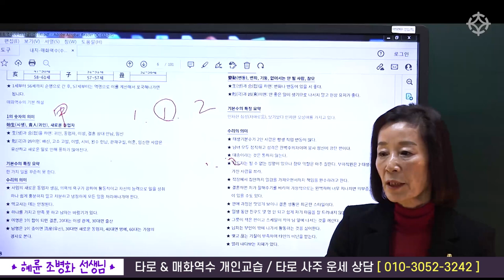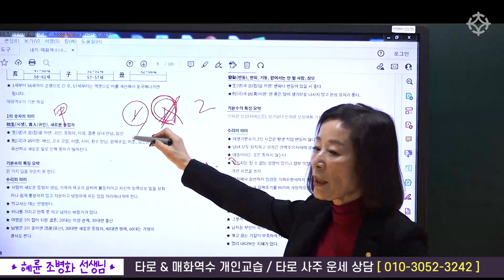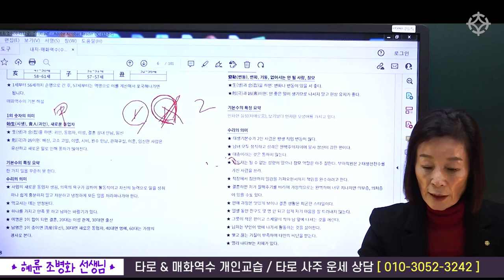매화역수 1의 성격 : 한 가지 일을 꾸준히 못하는 사람 - 혜륜 조병화 선생님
[ 철학관 창업반 ] 수강생 모집 중
2023년 1월 개강(3개월 집중 과정)

1) 매주 화요일 강의 (1월 10일 개강)
1시-3시 배창희 선생님 '사주실전 상담기법' 3개월(40만원)
3시-5시 배창희 선생님 '일주론과 월주 해설' 3개월(40만원)
5시-7시 장호철 선생님 '왕초보 사주명리 배우기' 3개월(40만원)
7시-9시 장호철 선생님 '주역점과 주역타로 배우기' 3개월(40만원)

2) 매주 금요일 강의 (1월 13일 개강)
1시-3시 박창원 선생님 '구성학 배우기' 3개월(40만원)
3시-5시 박창원 선생님 '명리사주풀기 실습반' 3개월(40만원)
5시-7시 조병화 선생님 '정통 마르세유타로' 3개월(40만원)
7시-9시 조병화 선생님 '12수리궁 매화역수' 3개월(40만원)

3) 매주 토요일 강의(1월 14일 개강)
1시-3시 박서한 선생님 '육효 배우기' 3개월(40만원)
3시-5시 박서한 선생님 '영가(죽은 육친)보는 법' 3개월(40만원)
5시-7시 김원택 선생님 '관상 배우기' 3개월(40만원)
7시-9시 김원택 선생님 '수상(손금)배우기' 3개월(40만원)

2023년도 사이버 글로벌대학교 동양학과 입학 장학생 혜택 특별 추천

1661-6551